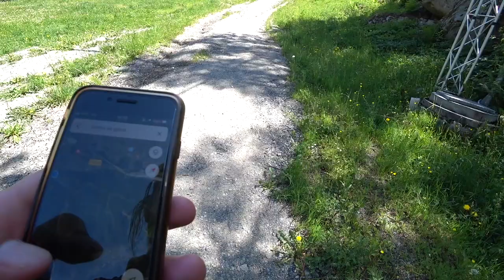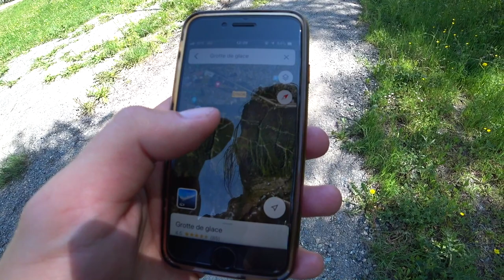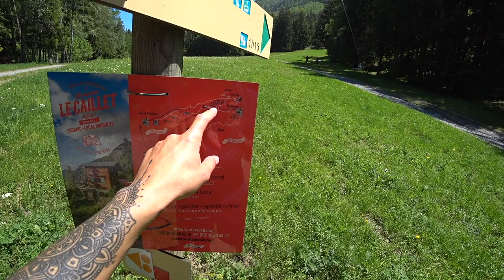HIKING Les Planards In Chamonix In Summer (Beautiful Views)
. CHAMONIX; FRANCE - Hiking around Les Planards and finding a few things in the forest. I actually really enjoyed this hike. The ski lift wasn't open though. This is some of the nicest scenery I've had the pleasure of hiking through in my short life.